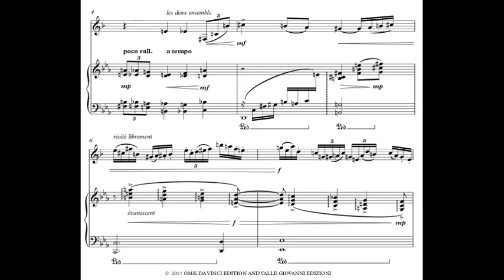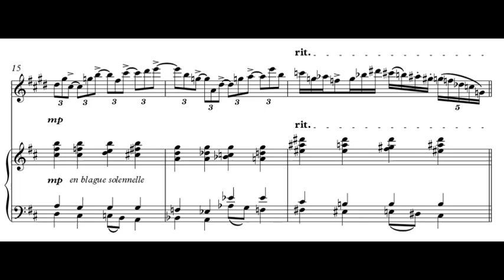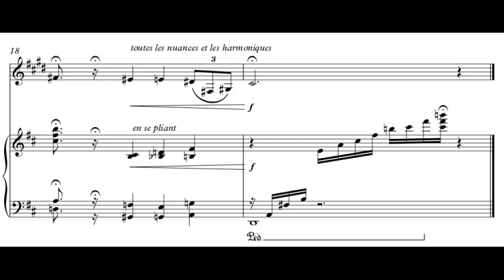Laura Coco, Valentina Lombardo - Petite pièce - Carlo Francesco Defranceschi [Score-Video]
Laura Coco, clarinette - Valentina Lombardo, piano
'Petite pièce' pour clarinette et piano
Carlo Francesco Defranceschi